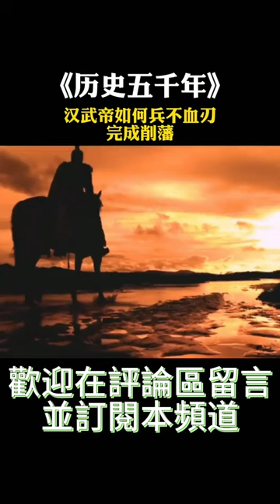漢武帝如何兵不血刃完成削籓?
全球流行音乐史：探讨世界各地的音乐历史，特别是不同音乐流派的兴起和发展，以及流行音乐对文化的影响。

古代文物和文化遗产：关注古代文明的考古发现，如埃及、希腊、罗马和其他文明的重要遗迹和文化遗产。

女性历史：研究女性在历史上的作用，特别是女性权益和平等的历史进程。

二战历史：回顾第二次世界大战的重要事件，战斗、政治、社会和经济方面的影响。

殖民历史：研究不同国家的殖民历史，殖民主义对被殖民地的影响，以及独立运动的历史。

黑人历史：探讨黑人在历史上的贡献，奴隶制度的历史，民权运动等相关主题。

宗教历史：研究不同宗教的历史和发展，宗教改革运动，宗教冲突等。

科学史：了解科学领域的历史，科学家的贡献，科学革命等方面的发展。

古代哲学：探讨古代哲学家的思想和影响，如亚里士多德、柏拉图等。

世界大国的崛起和衰落：研究不同国家的历史，特别是大国的兴起和崩溃。